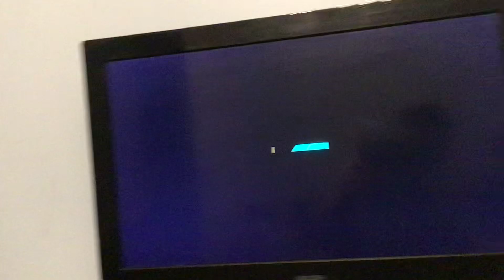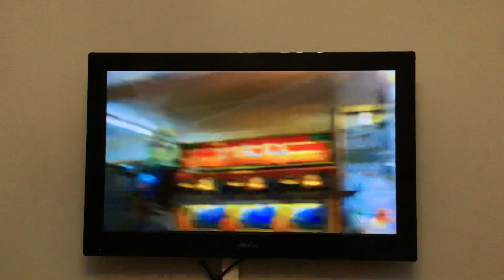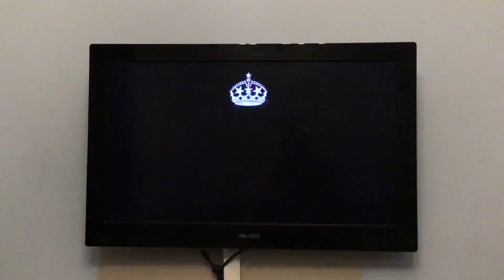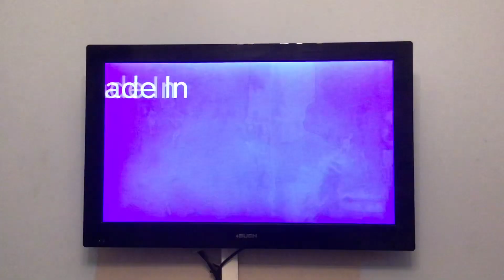Channel 4 Adverts | Mon 21|3|2022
End of Hollyoaks Part 1
Channel 4 Red Logo Break Bumper
All 4
Channel 4 the Simpler Life
Capri Sun
3
KFC
Just Eat
Dove
Channel 4 Purple Logo Break Bumper
 E4 Made in Chelsea
Channel 4 Killed by a Rich Kids
Start of Hollyoaks Part 2